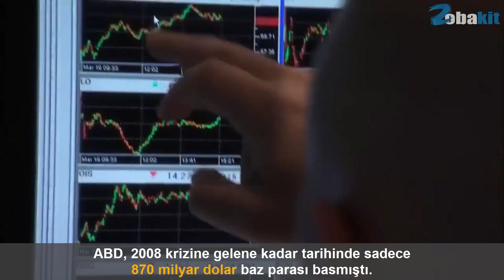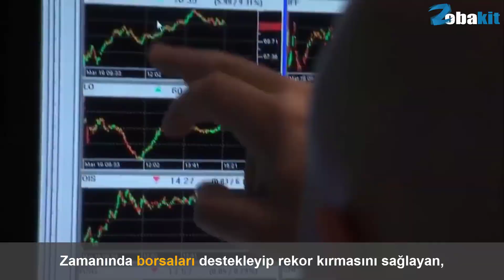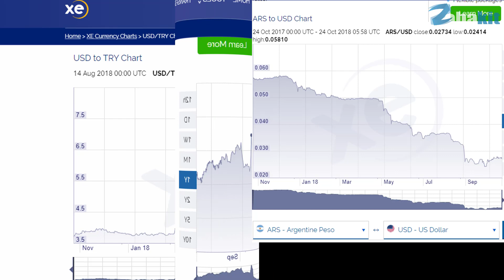FED 1 Trilyon Dolar Yakacak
Amerika 1 Trilyon Dolar yakacak

2008 krizini atlatmak için 200 yıllık tarihinde bastığı paranın dört katını basan Amerika Birleşik Devletleri (ABD),şimdi de bastığı bu paraların en az 1 trilyon dolarını piyasadan çekip yakacak.

’quantitative easing’ (QE) adı verilen bu operasyonda, krizdeki diğer ülkelerin merkez bankaları da karşılık vererek kendi birimlerinde para basmış ve para faizlerinde indirime gitmişti. Bazı kaynaklara göre, toplamda basılan baz para, 20 Trilyon doları bulmuştu.

2016 yılından itibaren ABD önce faizleri artırmaya başladı. Bir sonraki adım olarak da 2017 yıl sonunda piyasaya verilen Merkez Bankası parasal sıkılaştırma operasyonu yani quantitative tighting (QT) başlatıldı.,

Netice itibariyle 2008 krizini atlatmak için 200 yıllık tarihi boyunca bastığı paranın 4 katını basan ABD, şimdide bu paraları piyasadan geri çekiyor.

FED, geçtiğimiz günlerde yaptığı açıklamada, ABD Borsası çökmediği sürece piyasadan her ay 50 milyar dolar çekip yok etmeye devam edeceğini belirten bir açıklama yayınladı.

FED'in uyguladığı plana göre Ekim 2018'e kadar piyasadan 300 milyar dolar para çekildi ve bu paralar yakılarak imha edildi

FED'in 2019 yılı sonuna kadar 1 trilyon dolar parayı piyasadan çekip imha etmesi bekleniyor.